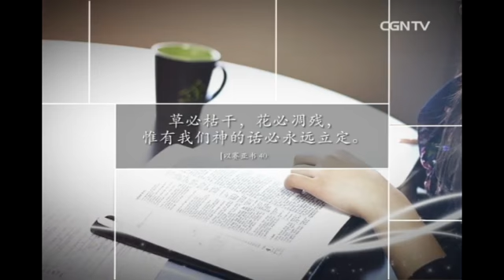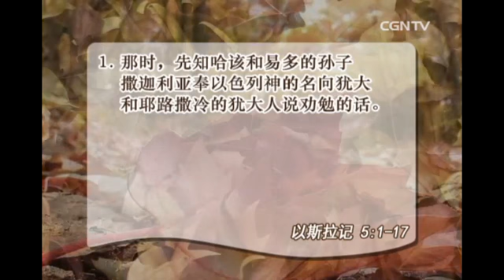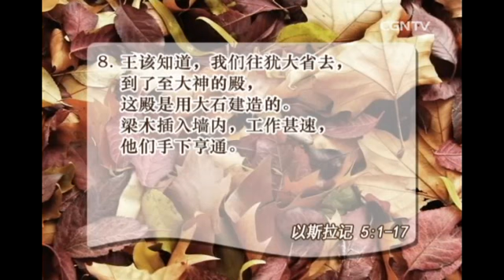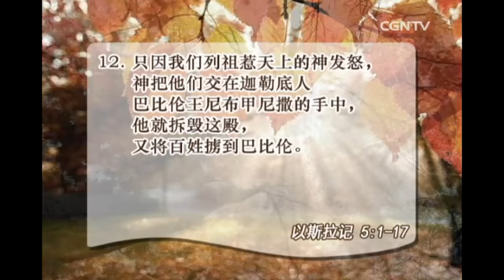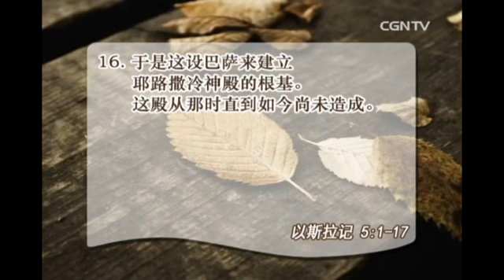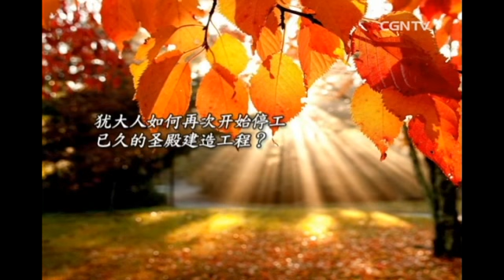[活泼的生命] 09.21.2014 现在起来重新开始吧！ (以斯拉记 5:1~17)